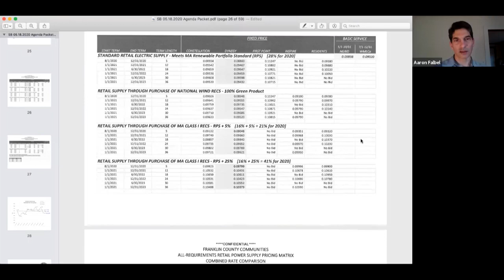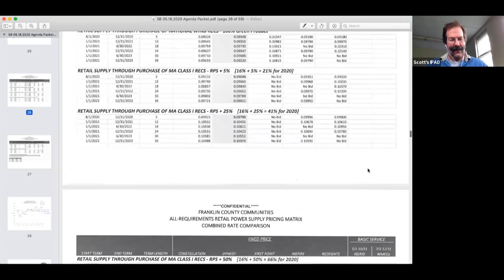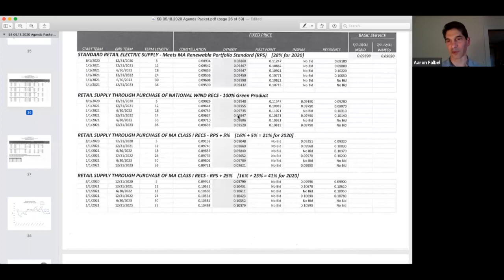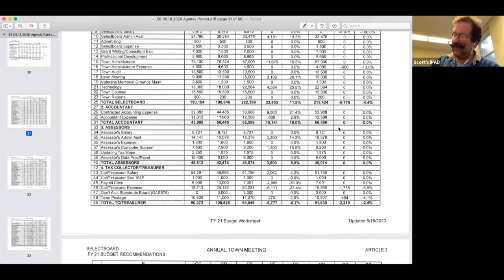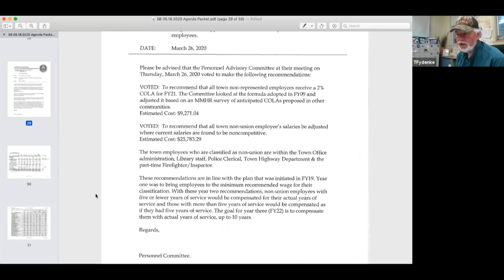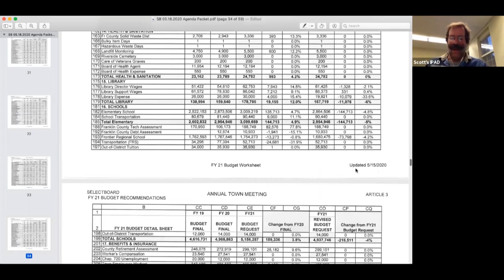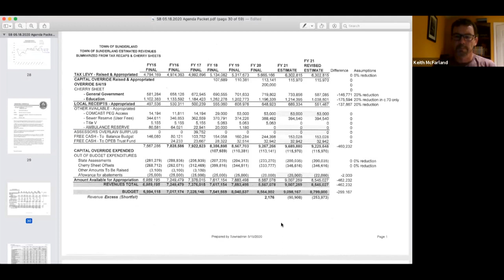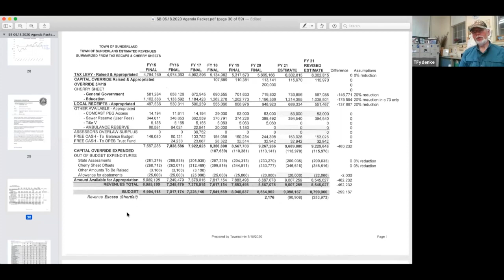Sunderland Selectboard via Zoom - May 18, 2020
The regular meeting of the Sunderland Selectboard. Recorded May 18, 2020 via Zoom technology